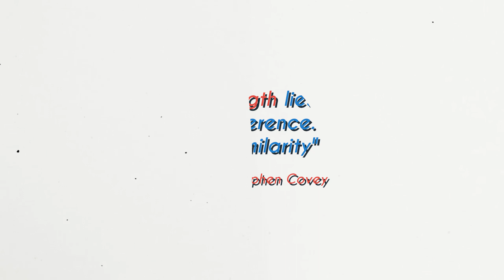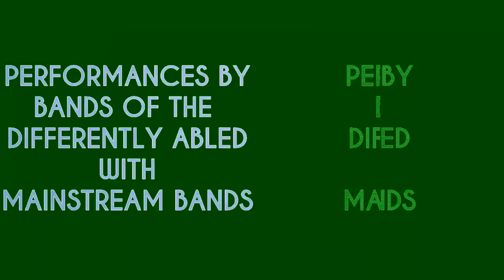OPEN THE DOOR 2019 Musical montage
A musical montage on the energy & enterprise as visible at Kolkata's mega Mental Health Event OPEN THE DOOR'2019
Presented by: TURNING POINT in association with BITM
Created by: CINEMA FOR A CAUSE
Promoted by; Kalyug Briefs
Post Production by: Breathing Arts